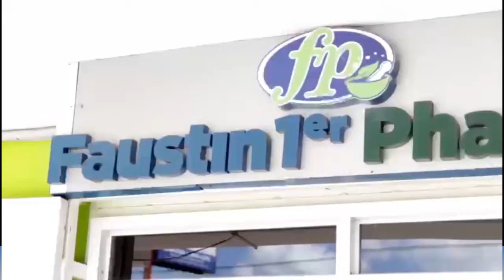kijan jèn yo kapab rantre nan politik avec Wilson DORSAINVIL